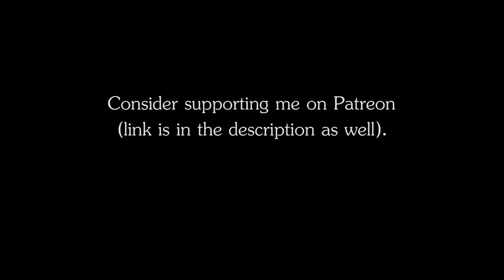RPG | D&D Ambience - Autumn Forest (rain falling on leaves, birds chirping)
RPG | D&D Ambience - Autumn Forest
The ambience of heavy raindrops falling on leaves in a forest, while birds are chirping.